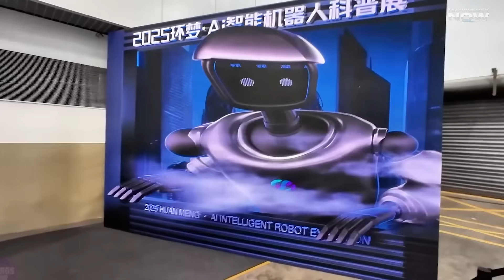China’s LARGEST Robot Show 2025 Will BLOW Your Mind! (Dancing, AI, & More) | Technology Now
China’s LARGEST Robot Show 2025 Will BLOW Your Mind! (Dancing, AI, & More) | Unitree H1 |  G1 Robot

China is taking robotics to the next level! At the biggest robot show of 2025, humanoid robots like the Unitree H1 and G1 robots are performing insane AI-powered dance moves, running, and even playing soccer!
🚀 From next-gen humanoid robots to China’s most advanced AI-powered machines, this event is redefining the future of robotics.

In this video, we’ll explore:
✅ The Unitree H1 humanoid robot & its unbelievable dance moves 🕺
✅ The G1 robot – China’s most advanced running & soccer-playing AI robot ⚽
✅ How China’s AI & robotics industry is changing the world! 🌏
✅ The largest robotics expo in 2025 – What’s next for future tech? 🔮

📌 Timestamps:
00:00 - The rise of next-level robots in China (Dancing, Soccer, and AI Evolution)

01:55 - Robots in factories: H1 robot's role in automotive assembly

02:30 - G1 robot playing soccer—could robots be future sports stars?

04:15 - Wanda 2.0: A humanoid robot mastering archery and dart throwing

06:54 - AI-powered robots shaping the future of automation and industries